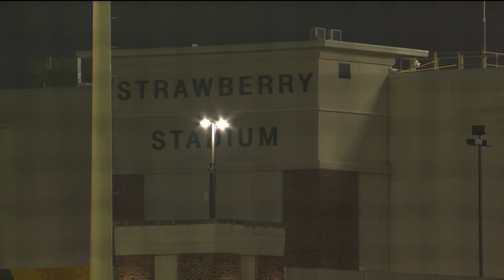Baseball: Holy Cross vs St. Thomas Aquinas • First NBC Bank Prep Showcase